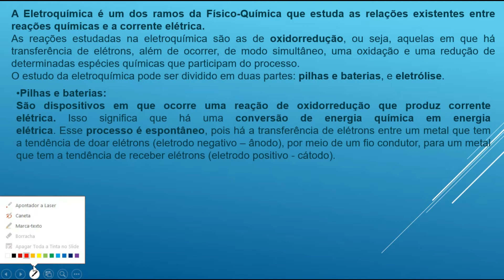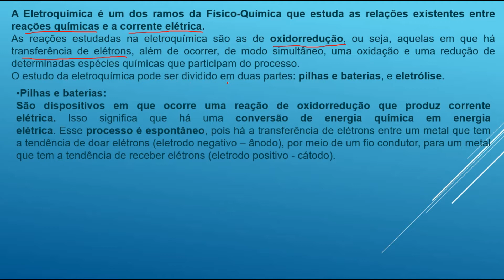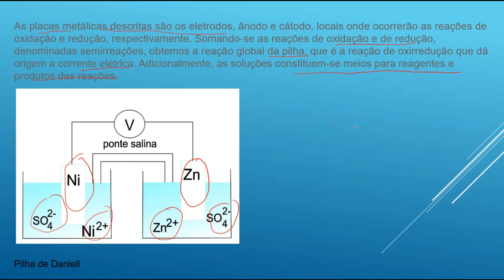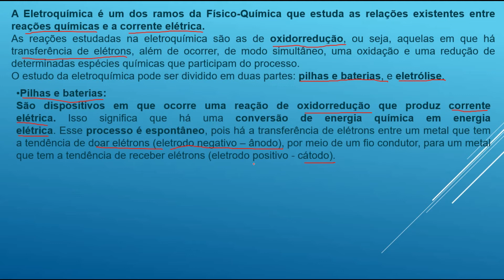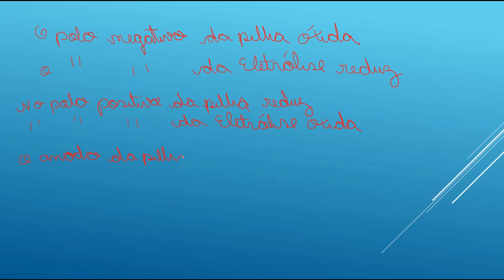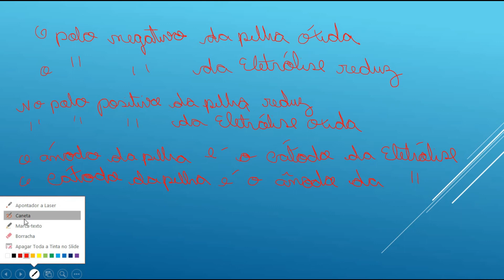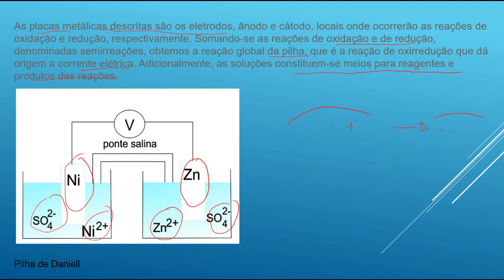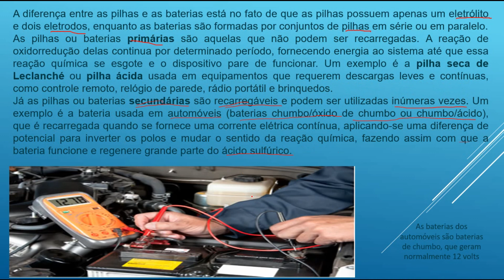Vídeo 03 - apostila 02 - Química - Eletroquímica : 2º anos A B C D e E